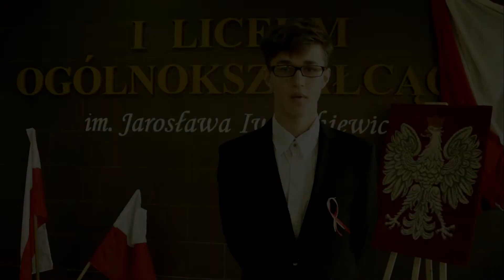Życzenia z okazji święta Niepodległości